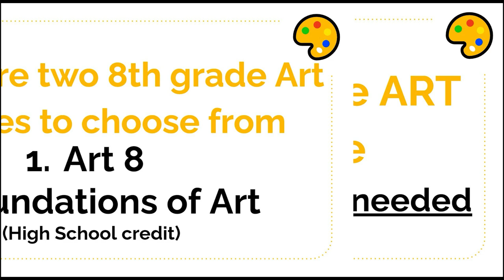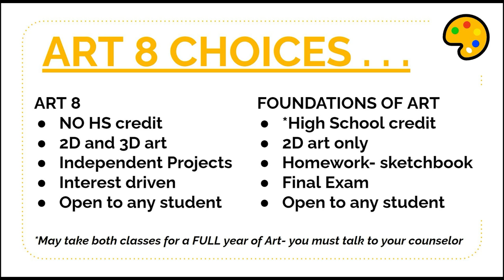02-15-2024_Video Ann (13:18 min)